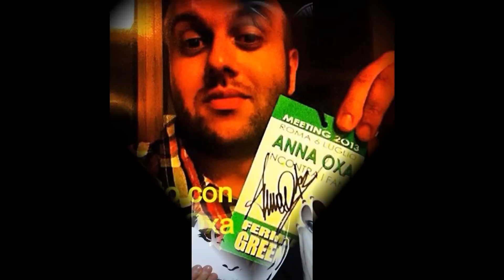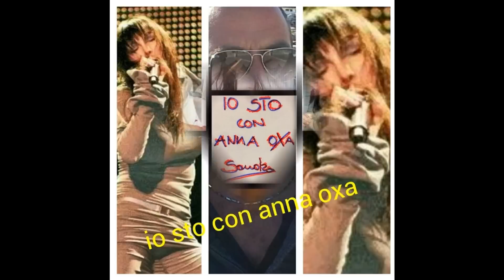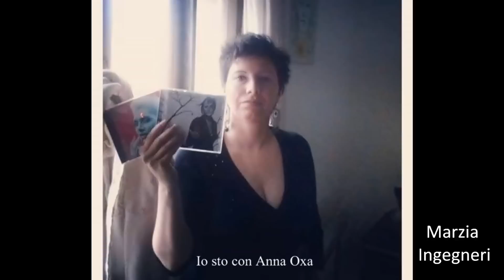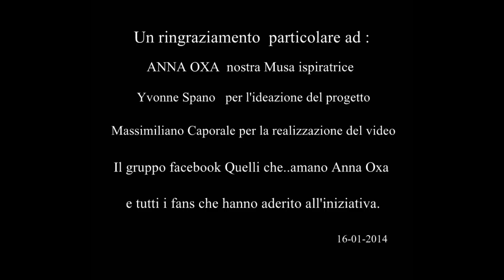ANNA OXA - IO SARO' CON TE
NOI STIAMO CON ANNA OXA..                                                                                             Video-montaggio by Massimiliano Caporale